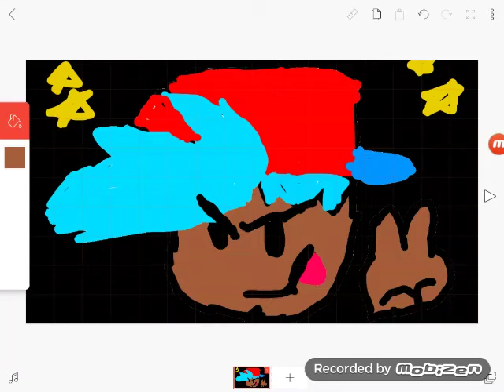My drawing of boyfriend from Friday night funkin